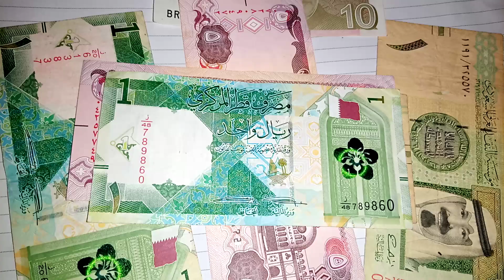iraqi dinar revalue | iraqi dinar news | iraqi dinar guru highlights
TECHNICAL ASADULLAH

However these are only the indicative open market rates, as currency rates keep changing minute to minute. We quickly update currency rate specialy Dollar rate in USD to PKR to give Technical Asadullah visitors good experience.

Technical Asadullah also offer Open Market Dollar Rate to some Pakistan News websites. Technical Asadullah is not responsible or liable whatsoever with respect to any transactions made on the basis of above Open Market rates.

All information on this Channel are taken from third party reliable sources of relevant industry channels, with simple aim just for general information for our viewers. Technical Asadullah never endorse or recommend for any trading advice as well as accuracy of data provided here.

KARACHI: State Bank of Pakistan (SBP) has issued list of approved currency exchange companies in the country.

The SBP on Friday issued updated Exchange Companies Manual. Following is the list of exchange companies:

1. AA Exchange Company (Pvt.) Ltd.

2. Al-Hameed Int’l. Money Ex (Pvt.) Ltd.

3. Al-Rahim Exchange Company(Pvt.) Ltd.

4. Al-Sahara Exchange Company (Pvt.) Ltd.

5. D.D Exchange Company (Pvt.) Ltd.

6. Dollar East Exchange Company (Pvt.) Ltd.

7. Fairdeal Exchange Company (Pvt.) Ltd.

8. Glaxy Exchange Company (Pvt.) Ltd.

9. H & H Exchange Company (Pvt.) Ltd.

10. HBL Currency Exchange (Pvt.) Ltd.

11. Habib Qatar International Exchange Pakistan (Pvt.) Ltd.

12. Link International Exchange Company (Pvt.) Ltd.

13. Money Link Exchange Company (Pvt.) Ltd.

14. Muhammadi Exchange Company (Pvt.) Ltd.

15. NBP Exchange Company Ltd.

16. Noble Exchange International (Pvt.) Ltd.

17. P B S Exchange Company (Pvt.) Ltd.

18. Pakistan Currency Exchange Company (Pvt.) Ltd.

19. Paracha International Exchange (Pvt.) Ltd.

20. Paragon Exchange (Pvt.) Ltd.

21. Ravi Exchange Company (Pvt) Ltd.

22. Riaz Exchange Co. (Pvt.) Ltd.

23. Royal International Exchange Company (Pvt.) Ltd.

24. Sadiq Exchange Company (Pvt.) Ltd

25. Sky Exchange Company (Pvt.) Ltd.

26. Wallstreet Exchange Company (Pvt.) Ltd.

27. ZeeQue Exchange Company (Pvt.) Ltd.

List of Exchange Companies of ‘B’ Category

1. Al-Khaleej Exchange Company-B (Pvt.) Ltd.

2. Al-Pine International Exchange Company-B (Pvt.) Ltd.

3. Best Way Exchange Company-B (Pvt.) Ltd.

4. Capital Exchange Company-B (Pvt.) Ltd.

5. Chanda Exchange Company-B (Pvt.) Ltd.

6. Easy Exchange Company-B (Pvt.) Ltd. (Formally Aftab Exchange Company-B (Pvt.) Ltd.)

7. Gohar Exchange Company-B (Pvt.) Ltd.

8. Great Union Exchange Company-B (Pvt.) Ltd

9. International Exchange Company-B (Pvt.) Ltd.

10. Islamabad Exchange Company-B (Pvt.) Ltd.

11. Karwan Exchange Company-B (Pvt.) Ltd.

12. Madina Exchange Company-B (Pvt.) Ltd.

13. Mega Currency Exchange Company-B (Pvt.) Ltd.

14. Money Masters Currency Exchange Company-B (Pvt.) Ltd.

15. Orient Exchange Company-B (Pvt.) Ltd.

16. Premier Exchange Company-B (Pvt.) Ltd.

17. Rajgan Exchange Company-B (Pvt.) Ltd.

18. Swiss International Exchange Company-B (Pvt.) Ltd.

19. Time Exchange Company-B (Pvt.) Ltd.

20. Union Exchange Company-B (Pvt.) Ltd.

21. United Exchange Co.-B (Pvt.) Ltd.

22. Universal Exchange Company-B (Pvt.) Ltd.

23. Usman International Exchange Company-B (Pvt.) Ltd.

24. World Exchange Company-B (Pvt.) Ltd.

25. World Wide Exchange Company-B (Pvt.) Ltd.